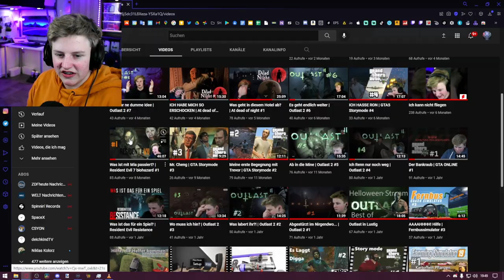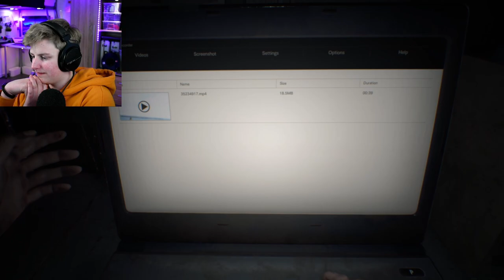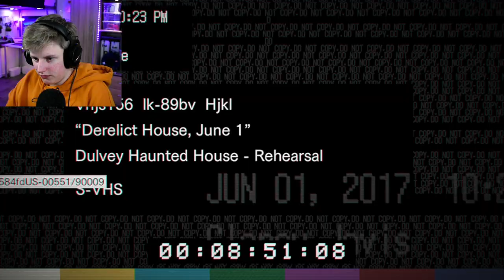Endlich Resident Evil 7